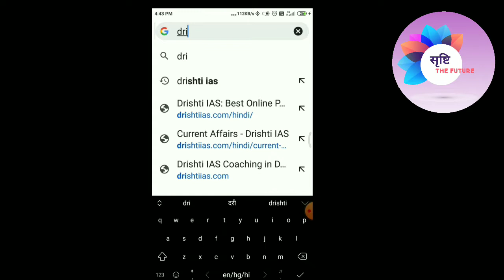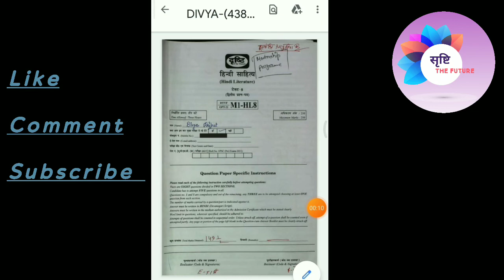हिन्दी साहित्य ias topper कॉपी कैसे download करे?/ ias topper copy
Ias toppers hindi sahitya copy kese downloade kare

Ias topper copy
TOPPERS copy
Hindi sahitya topper copy

Ias topper copy
TOPPERS copy